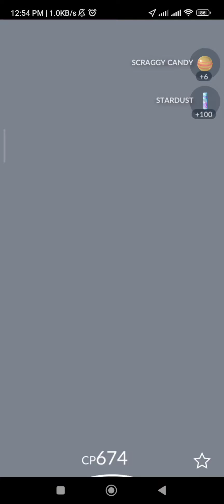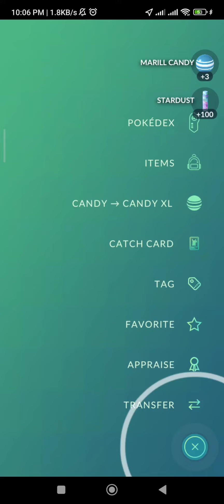PoGo 3x speed - All the FREE Pokemon I got from GO Battle DAY 1!